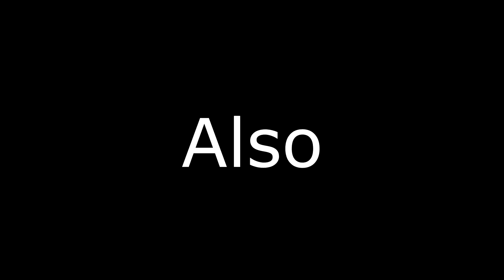Deception Dive 68 (plus a good run to 100)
wam